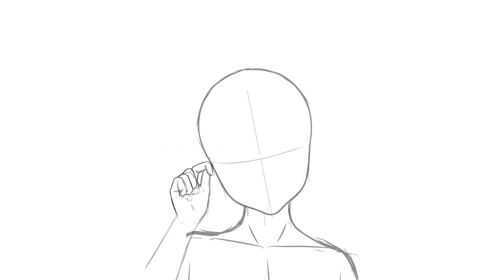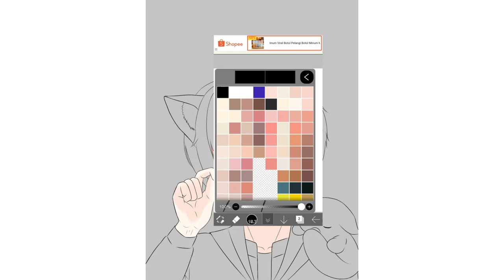Speed Paint Fanart Netazura Rasy Ch.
Halo semuanya. namaku Valentino Rangga kalian bisa panggil aku Rangga atau Valen terserah kalian.
Selamat menonton .

kalian bisa dukung aku dengan cara memberikan donasi lewat trakteer.id
kalian juga bisa berinteraksi dengan ku lewat akun sosmed ku di bawah ini ya, arigathanks...